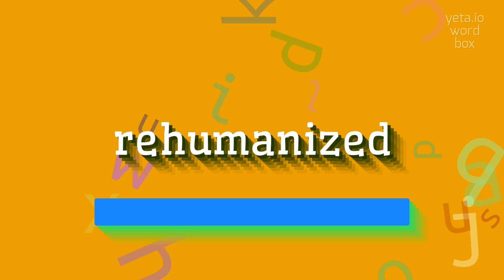How to say "rehumanized"! (High Quality Voices)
Watch in this video how to say and pronounce "rehumanized"!